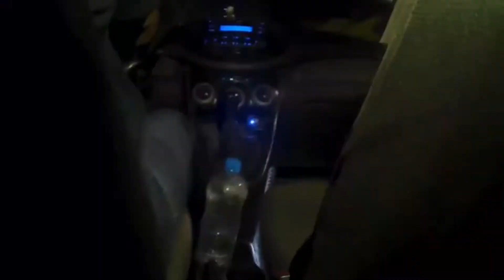Pico y placa para taxis en Ibagué entró a regir de nuevo a partir de este jueves primero de octubre